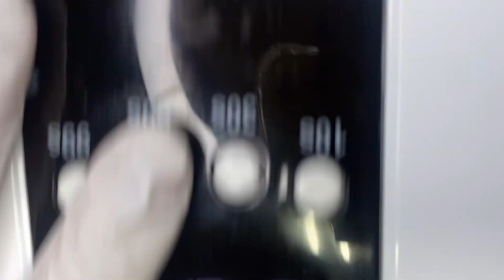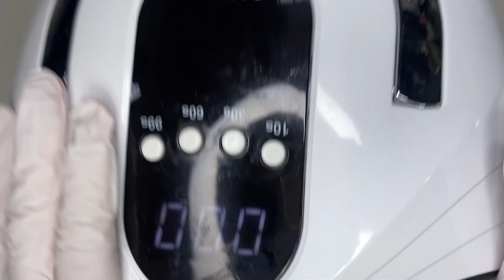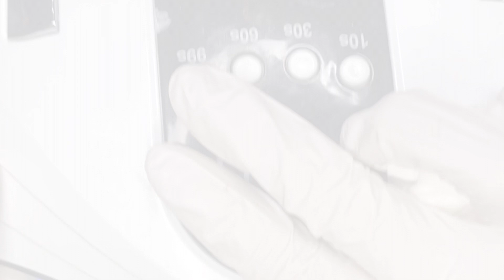[레진아트] TXT(투모로우바이투게더)-Sugar Rush Ride 쉐이커 Resinart | kpop | Idol | shaker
오늘은 TXT(투모로우바이투게더)-Sugar Rush Ride를 레진아트로 만들어 보았어요.
노래는 알고 있었지만 뮤비는 처음이었답니다..
이 좋은 뮤비를 왜 이제 알았을까요?😡
보는 내내 너무 신비하고 멋있어서 감탄했어요ㅠ^ㅠ
아이돌 레진아트는 처음이라 많이 서툴고 부족하지만
하나하나 작은 디테일도 신경 써서 열심히 만들고 있답니다.
♥제 영상을 봐주시는 MOA 여러분들! 예쁘게 봐주세요♥